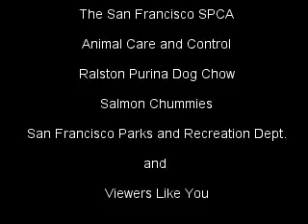A Trip to the Dog Park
Woo and Garth go to the park and have fun. Poop Daddy ... not so much.